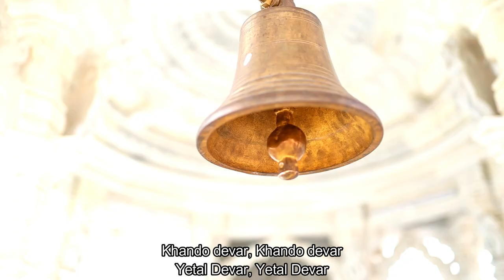Ek Naral Dila Darya Devala (एक नारळ दिलाय दर्या देवाला) with Lyrics | Narlan Paani Song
Presenting full HD video song “EK NARAL DILAY DARYA DEVALA (एक नारळ दिलाय दर्या देवाला) | New Marathi song 2021 | Narlan Paani Song with Lyrics”. New Marathi song by Dhruvan Moorthy & Preet Bandre | Original song by Arun Jangle & Shakuntala Jadhav. Featuring Pratik and Nikita.

Ek Naral Dilay Darya Devala song with lyrics | Narlan Paani Song with lyrics | एक नारळ दिलाय दर्या देवाला | Narlan Pani Nav Devach Ghya | Sonyacha Naral Daryala | Marathi Song Lyrics | Koli Song | by Dhruvan Moorthy & Preet Bandre | ft. Pratik & Nikita 😍❤️

Original Credits –
♪ Song - Narlan pani
♪ Original Song by Singers – Shakuntala Jadhav & Arun Jangle
♪ Original Song Lyrics - Vijay Kathin